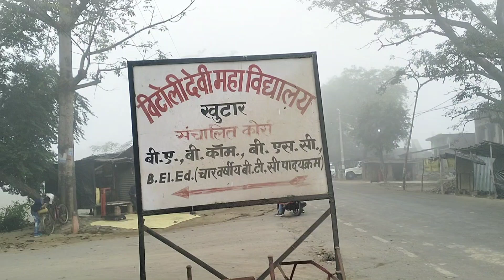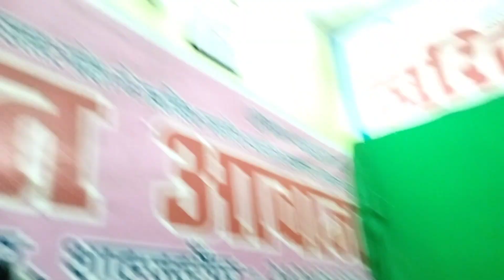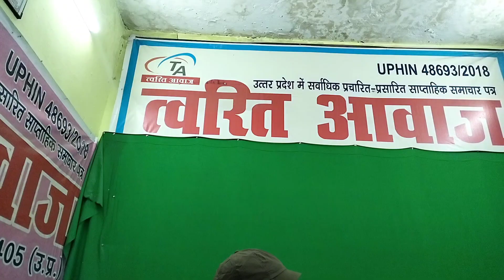Khutaar Me Show 🤗❤️ Media Aa Gyi 🙏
I'm on Instagram as @sudesh_gangwar_. Install the app to follow my photos and videos.

Sudesh Gangwar
Sudesh ke vlog

14 Nomber 2024
Vlog - 24